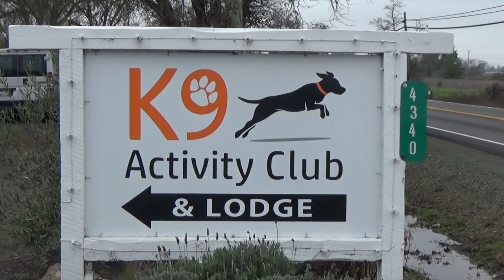Adopt Pippa!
Miss Pippa was recently rescued from the animal shelter and now looking for her forever home. Pippa is a 6 year old American Staffordshire Terrier mix. She is spayed and current on her shots. Pippa loves people and bonds quick. She do best in a home without small children. Pippa Thanks You!